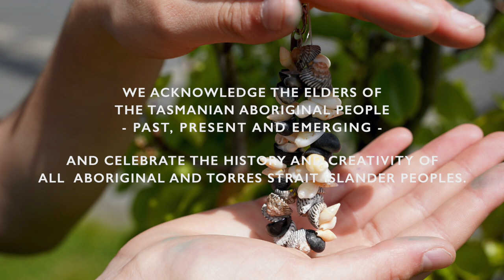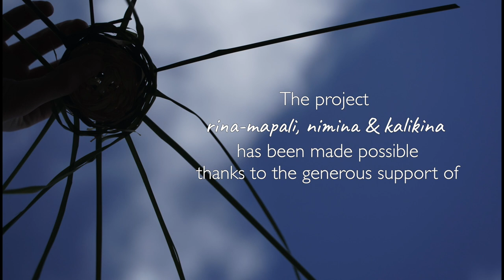rina-mapali, nimina & kalikina: Lola Greeno living legacy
This short film is part of the book rina-mapali, nimina & kalikina (lots of shells, grasses and seaweeds), Lola Greeno living legacy, published by the Queen Victoria Museum and Art Gallery in 2021.

This book aims to highlight the importance of passing on Tasmanian Aboriginal cultural practices from generation to generation.The rhythm and interplay between people, Country and materials is hard to describe in the pages of a book, and so the idea of making a short film was born. We can immerse ourselves in the journey experienced by the workshops participants, who begin their own stories in the same way Aunty Lola recalls from her own cultural experience.

This film lets us travel with Aunty Lola, and feel her connection to Country. It reflects the girls' first steps in making, alongside a knowing Elder. In some small measure we can share their joy of uniting head, hand and heart in the practices of generations of Aboriginal women before them.